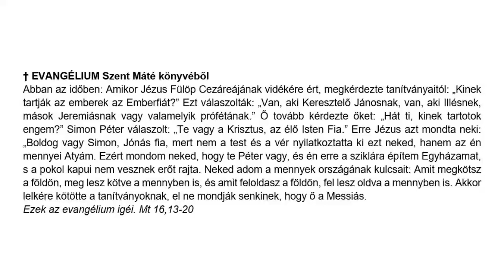Évközi 21. vasárnap (Pintér Ambrus, Tarjánpuszta)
Tarjánpuszta, 2023. augusztus 27.